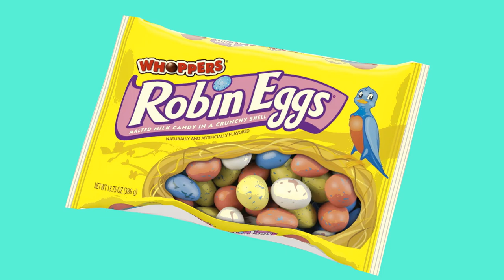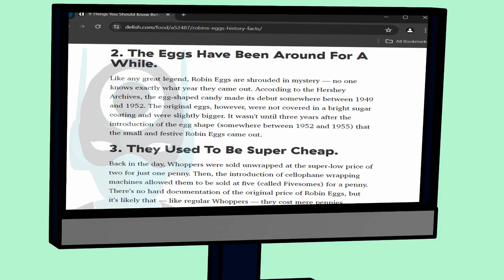Robin Eggs are BUSSIN!! ANIMATED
I really like robin eggs…. 🪺
That’s it
Fun fact this was actually a video I tried making last year but  it was crap…and I lacked actual skill.
So now I made it and it’s slightly better than how I originally planned it……take that any way you want

Thanks again for clicking the video, if you liked it and want to see more maybe subscribe, hit a like, tell me what holiday candy you eat to clog up your dietary system. And keep being optimistic.

Literally all my information came from wikipidia

💻 Sfm models 💻
Robin - SD
Forest - theFaceless

 Everything was made in blender by me

Hippity hoppity easter belongs to the Robins